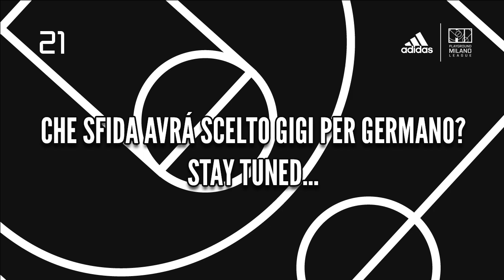21: Germano vs Gigi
La prima puntata di 21: il nuovo format di adidas Playground Milano League ideato da ONElabMilano.
🏀 Germano Lanzoni vs Gigi Datome
 ✅ ❌ Germano farà 21 domande a Gigi che avrà 12 secondi per rispondere correttamente e aggiudicarsi il punto. Viceversa il punto andrà a Germano.
🏆 Chi avrà la meglio?

Buona visione!